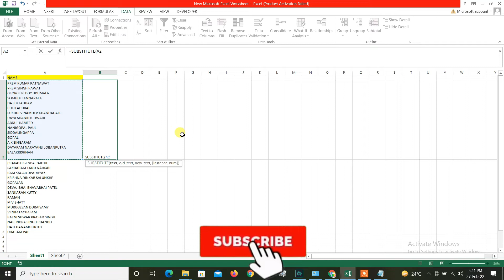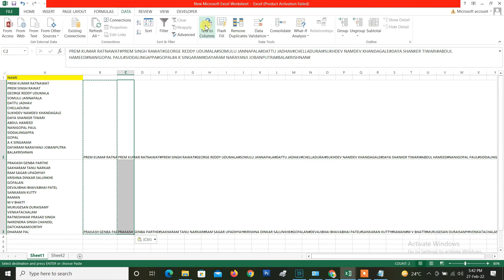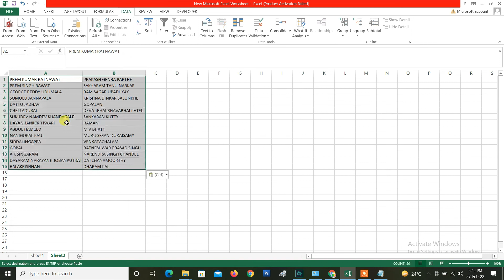Line Broken Text In Normal Cells/Multiple Cells | Wrap Text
HOW TO GET MULTIPLE FOLDER OR NAME IN EXCEL & HOW TO REPLACE MULTIPLE FOLDER OR FILE NAME

HOW TO INSERT MULTIPLE IMAGES IN EXCEL IN BULK USING VBA (MACROS) | IMAGES ADD IN EXCEL IN ONE TIME

INVENTORY MANAGEMENT IN EXCEL | MANAGE STOCK IN EXCEL | बनाये स्टॉक/इन्वेंटरी सॉफ्टवेयर एक्सेल

HOW TO CREATE PDF OF SELECTED CELLS IN EXCEL| EXCEL TO PDF |एक्सेल में सेलेक्टेड सेल की पीडीएफ बनाएं

How To Separate Numeric And Text Values In Excel | Text And Number Separate In Excel